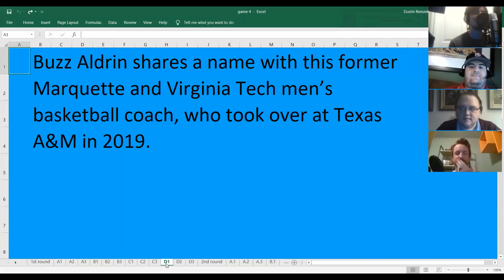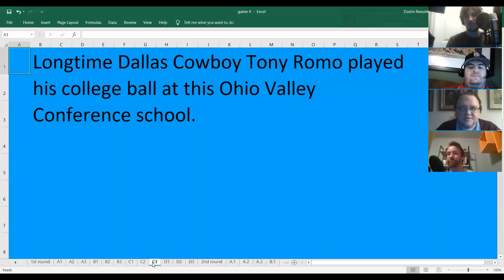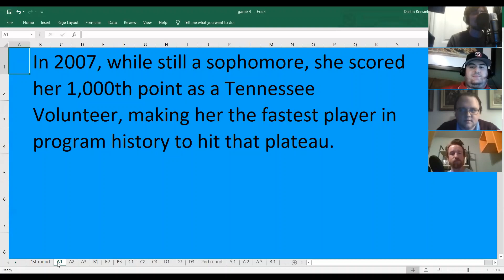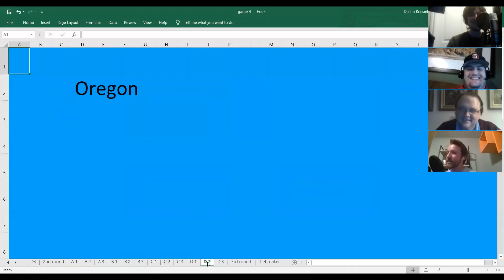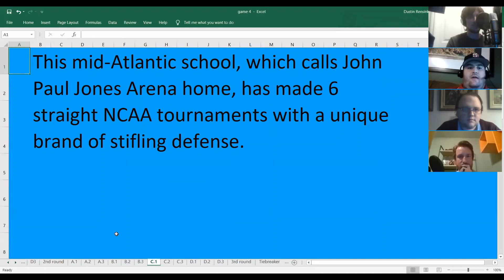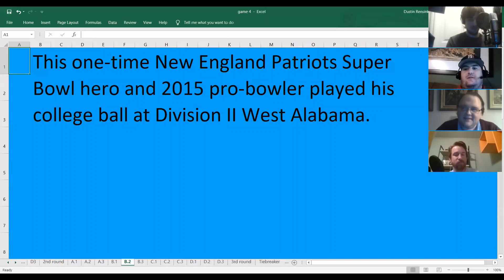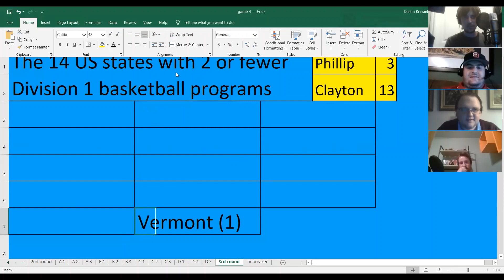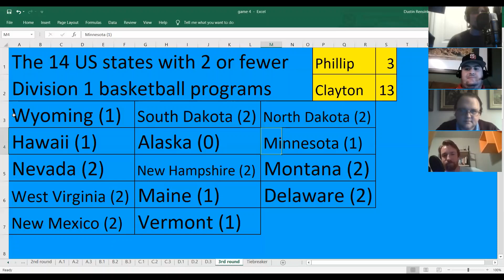Pawdcast Trivia: Phillip vs Clayton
Time for more college sports trivia, presented by the Scott & Holman Pawdcast! The final match of the first round features Phillip of The Ten12 Podcast (et al.) and Clayton of Down the Drive (et al.)